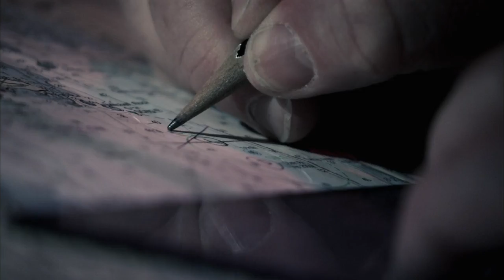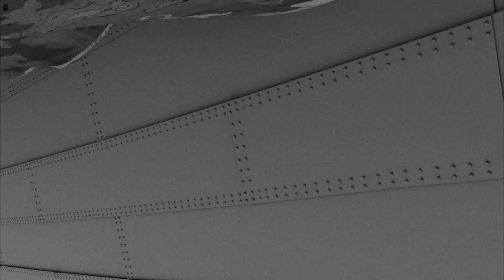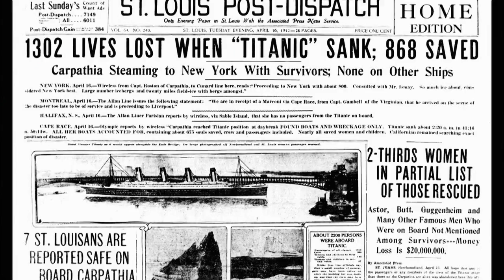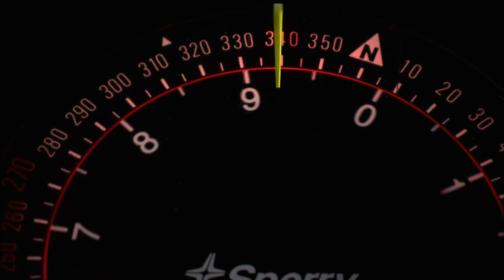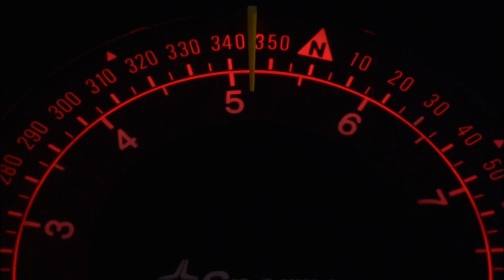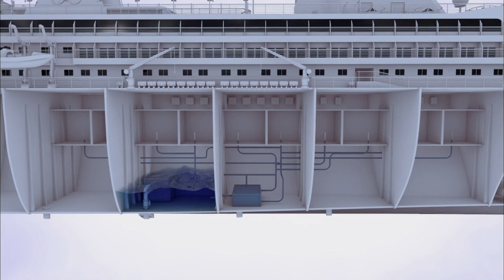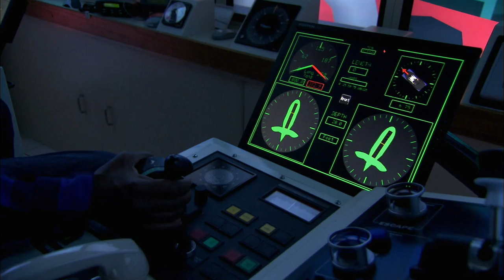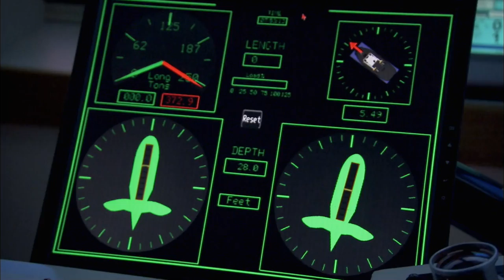Sinking Cruise Ship - Documentary [HD]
Nova, Documentary
Sinking, Ship

Note: Title is set based on the content of the video.

Sinking Cruise Ship

Are you safe aboard a modern cruise ship? Twenty million passengers embark on cruises each year, vacationing in deluxe "floating cities" that offer everything from swimming pools to shopping malls to ice skating rinks. And the ships just keep getting bigger: The average cruise ship has doubled in size in just the last ten years. Some engineers fear that these towering behemoths are dangerously unstable, and the recent tragedy of the Costa Concordia has raised new questions about their safety. Now, NOVA brings together marine engineering and safety experts to reconstruct the events that led up to famous cruise disasters, including the ill-fated Concordia, the Sea Diamond, and the Oceanos. Are we really safe at sea--or are we on the brink of a 21st century Titanic?